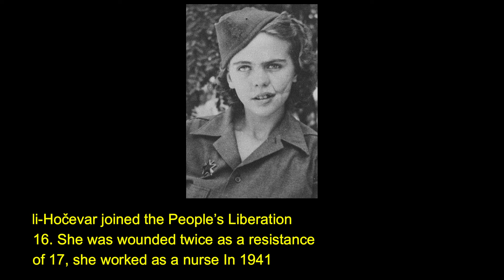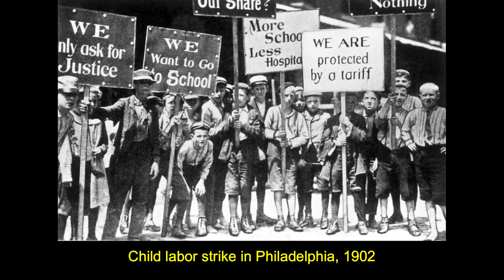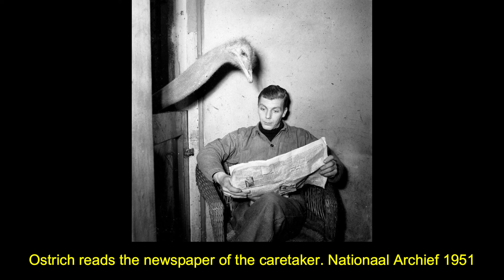30 Historical Photos That Give Insight Into The Past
30 Historical Photos That Give Insight Into The Past
Take a journey through time with our best collection of 30 rare and extraordinary historical photos.

From iconic moments to lesser-known events, these photos will leave you amazed and captivated through out the video.

Through these stunning and rare historical photos, you'll get a glimpse into the past like never before.